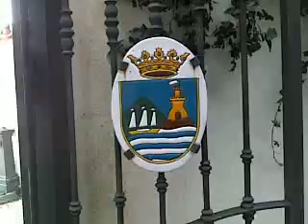Spain & Gibraltar 09